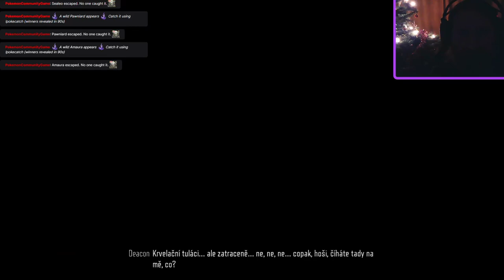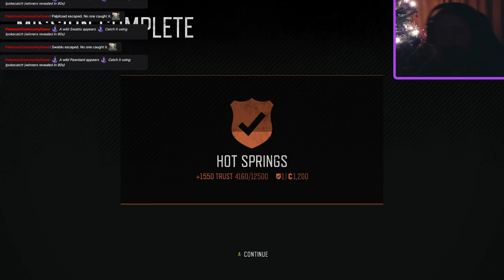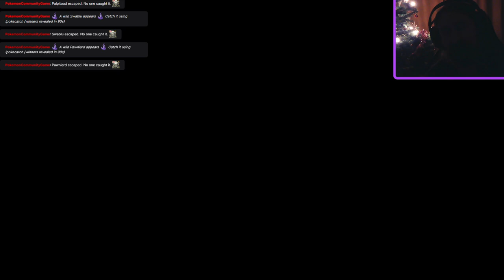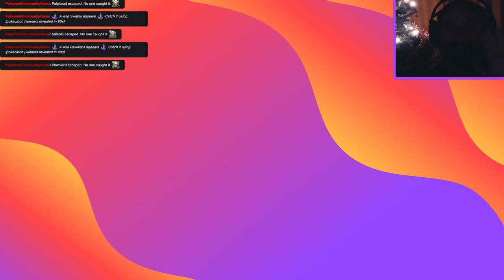DAYS GONE - part 5